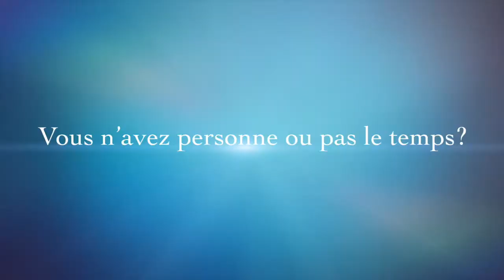Gonda Services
Vous n'avez pas le temps, ni personne pour vous occuper de vos animaux ou de votre maison?